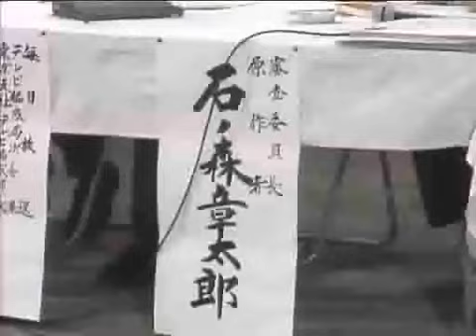The audition for Koutarou MINAMI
The actual footage of the audition held by TOEI company for new series named "Kamen Rider BLACK". Tetsuo KURATA was successfuly chosen to be Koutarou MINAMI. The total number of applicant reached to 8,100!